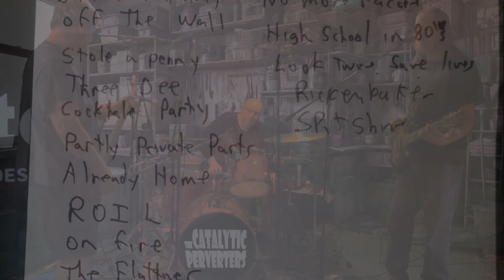2024-06-12 saddest factory (summer tour set one) - the Catalytic Perverters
The first night of our Summer set list tour 2024; where we play sets of songs from our records and memories. Murray wrote the list for this set. Most of these songs haven't been played since the last time we ran through our "basement list" sometime in 2023.

01 empty mug (00:00)
02 drumbass (04:57)
03 Something (06:51)
04 Don't Piss It Away (07:57)
05 ass palette (12:16)
06 Off the Wall (13:19)
07 Stole a Penny (15:47)
08 Three Dee (18:58)
09 Cocktale Party (20:35)
10 Partly Private Parts (22:07)
11 Already Home (23:40)
12 Rime of the Infant Landlubber (25:59)
13 On Fire (27:57)
14 the Flattener (29:53)
15 Write You a Letter (31:02)
16 Stems and Seeds (32:28)
17 Punk'n'Troll (34:21)
18 No More Facade (36:18)
19 High School in the '80s (42:23)
20 Look Twice, Save Lives (44:53)
21 Rickenbacker 5000 (46:21)
22 Spit-Shine (47:15)

b-shift: drums
murray: bass and backing vocal
toast: guitar and vocal